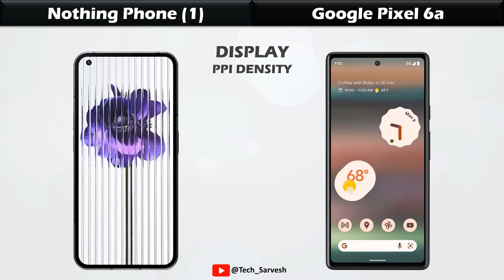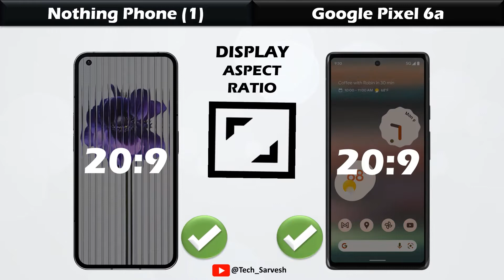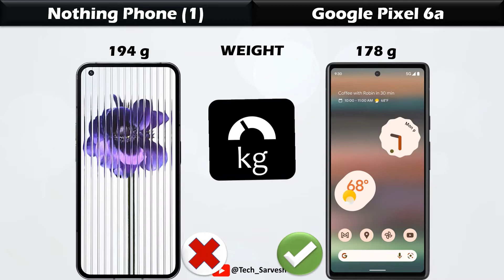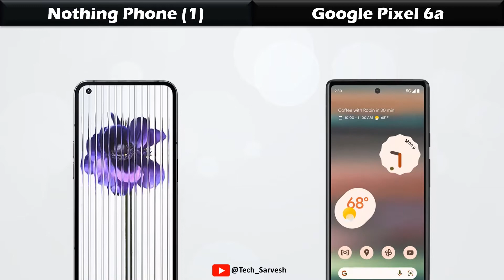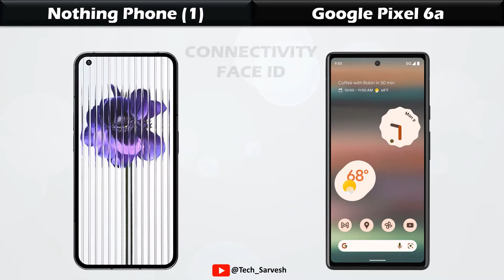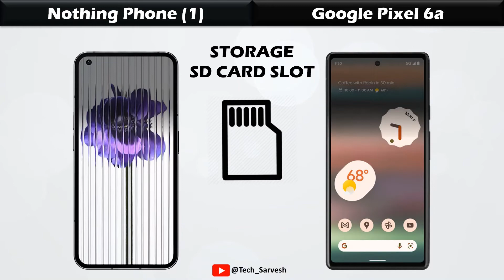Nothing Phone 1 vs Google Pixel 6a